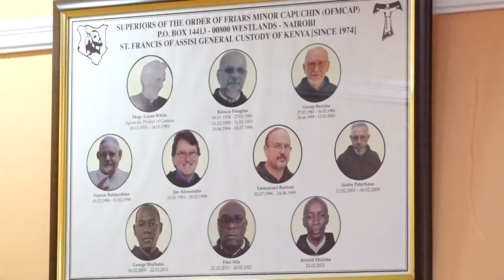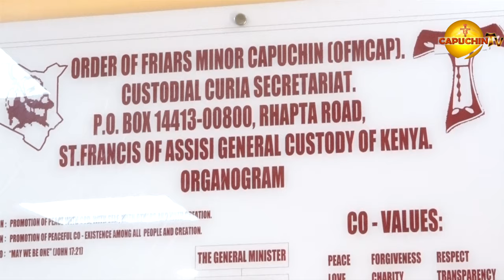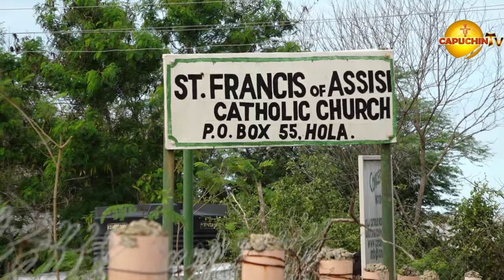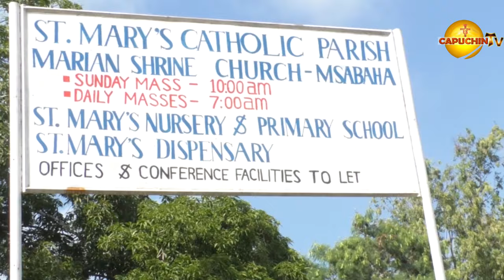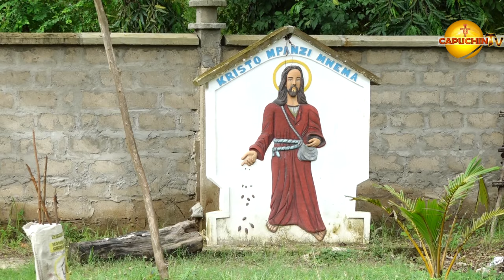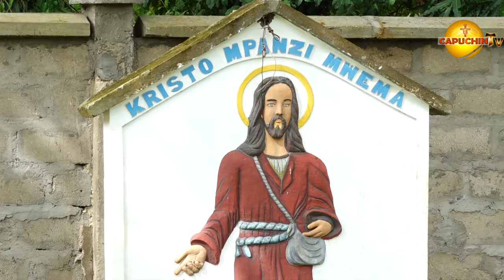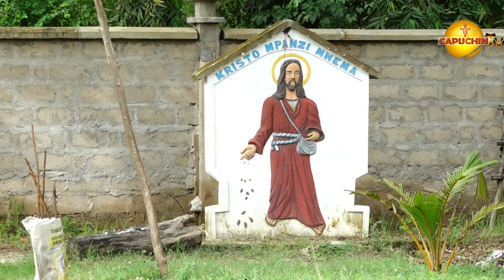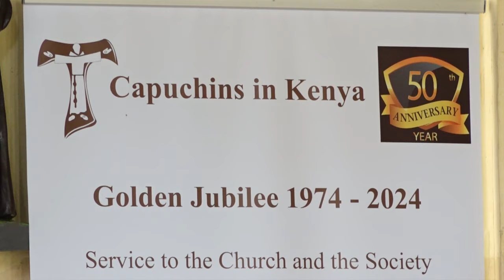CAPUCHIN FRANCISCAN FRIARS KENYA | GOLDEN JUBILEE | COASTAL REGION DOCUMENTARY